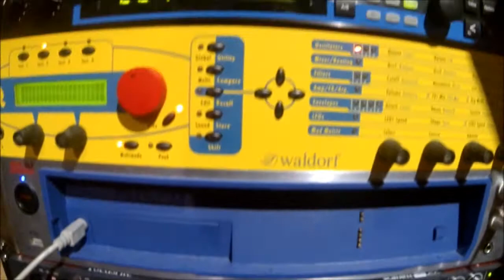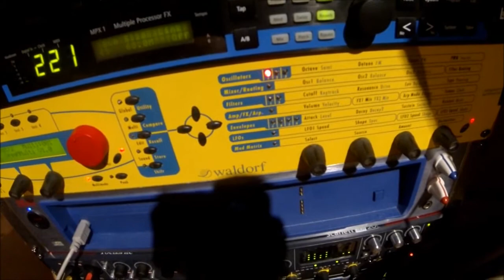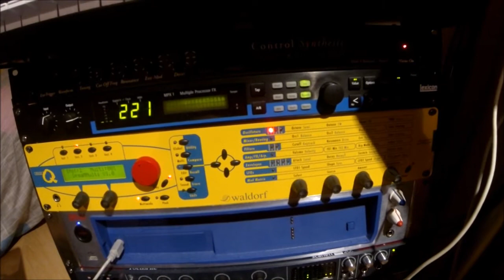9.5.2014 beat Akai Z8 + MS20 + DB9 + micro Q